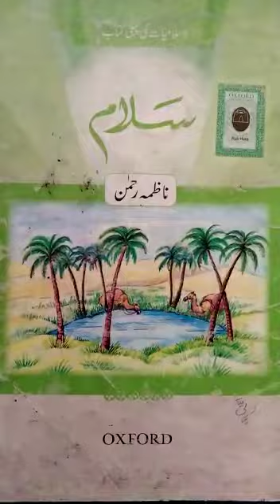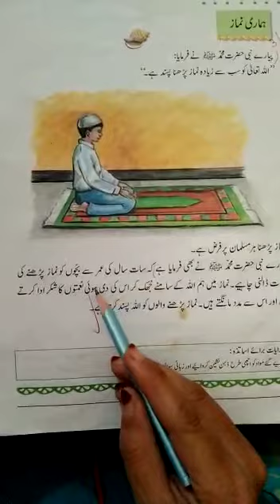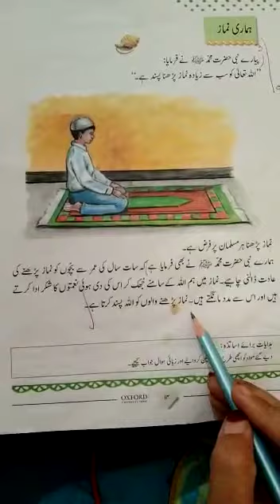Class One | I.S | Lec 20